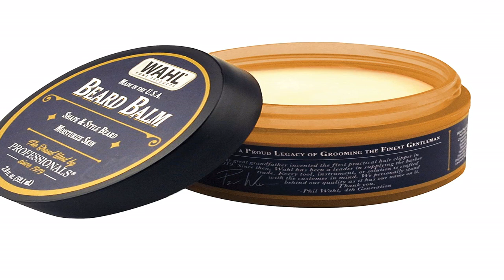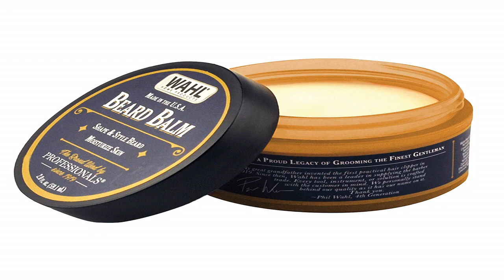Great product - Wahl Beard Balm for Grooming with Essential Oils for Beard Shine, Polishing, & Styl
Great product -  Wahl Beard Balm for Grooming with Essential Oils for Beard Shine, Polishing, & Styling – Manuka Oil

Tame Your Beard – Wahl Beard Balm is formulated to add shine & polish to your beard for ultimate styling control without weighing down your beard or leaving it feeling greasy or oily
Reduce Beardruff - Our specially formulated beard balm can help by reducing beardruff, moisturizing the hair and skin, and reducing itchiness of the skin and beard
The Wahl Blend - W blend uses high quality ingredients, like meadowfoam seed oil, manuka oil, clove oil, and moringa oil, that help you not only smell great, but feel great too
Made for Men – For far too long, men have had to choose their grooming products from brands that specialize in women’s beauty; our products were formulated exclusively for men to help them look & smell their best with an aromatic scent that doesn’t overpower
Complete Grooming Line - Wahl now offers a full line of Wet Goods exclusively designed and formulated for men. From beard care to shaving creams and gels to body wash, lotion, shampoo & conditioners
Great quality product for beard grooming
I used to buy one of the cheapest beard balms on Amazon because it was the #1 item in the category. I had no idea the difference in quality of the other beard products out there. I use Wahl Beard Balm and Beard Conditioner and they have made a tangible difference with my beard.